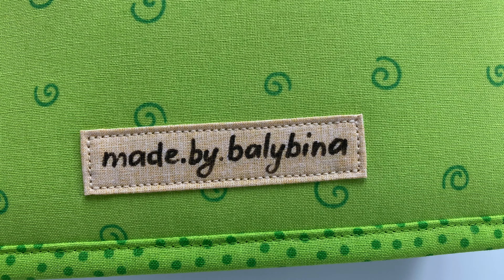Quiet Book #64 "Teo" | Interactive Fabric Book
Hi everyone!
Please enjoy my new book, it has 6 book sheets, and includes 10 activity pages. The book size is 20 cm x 20 cm.